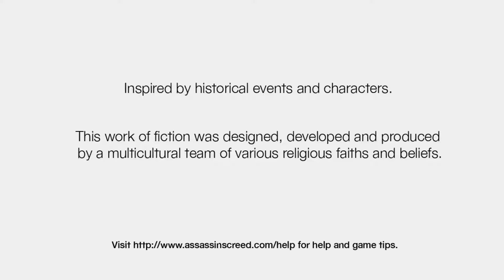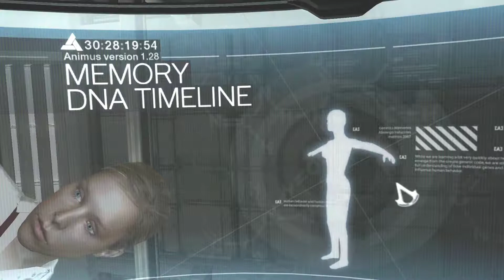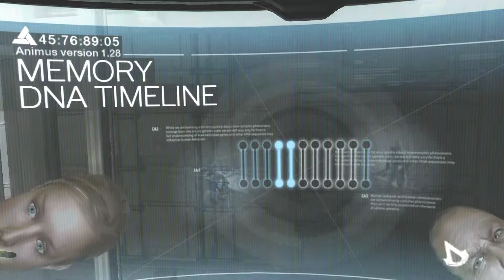GETTING THE TREASURE! - ASSASSIN'S CREED Let's Play Part 1 (60FPS PC)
{The Game}

►Assassin's Creed™ is the next-gen game developed by Ubisoft Montreal that redefines the action genre. While other games claim to be next-gen with impressive graphics and physics, Assassin's Creed merges technology, game design, theme and emotions into a world where you instigate chaos and become a vulnerable, yet powerful, agent of change.

{Outro Music}